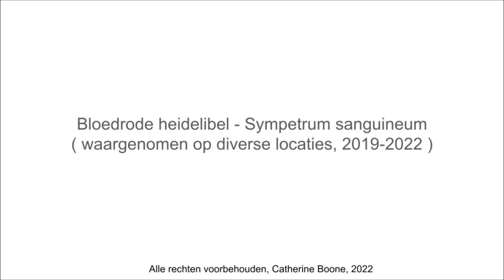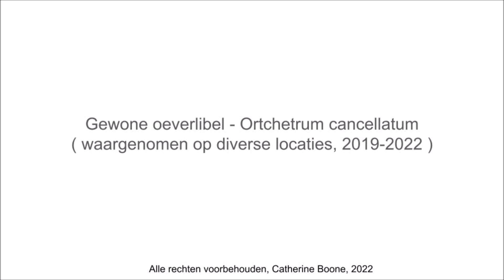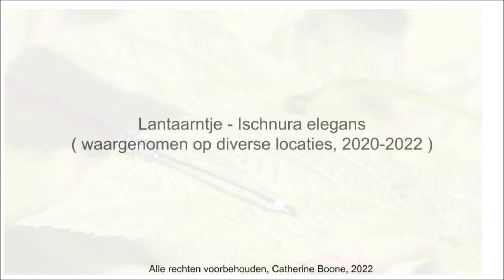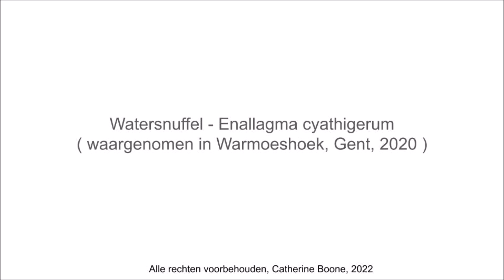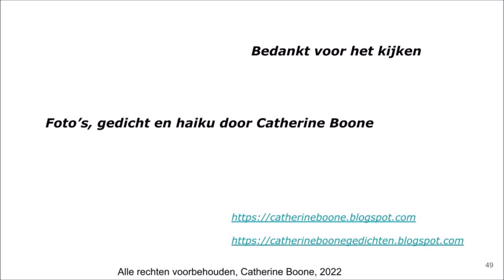Libellen en waterjuffers – een ode in beeld en woord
Zittend bij de plas
vogels zingen uitbundig
een mooie libel

Libellen zijn insecten met een lang lichaam. Ze hebben twee paar vleugels met een netwerk van aders en op de kop korte antennes. Opvallend zijn de zeer grote ogen. Men onderscheidt twee onderorden: gelijkvleugeligen en ongelijkvleugeligen. Bij de gelijkvleugeligen waartoe de waterjuffers behoren, zijn de voor- en achtervleugels gelijk. Het zijn niet zulke goede vliegers, die vaak stilzitten op de oevervegetatie of die stil zweven. Bij de ongelijkvleugeligen – libellen of glazenmakers – zijn voor- en achtervleugels verschillend van bouw. Het zijn forsere dieren die veel sneller kunnen vliegen. Veel soorten hebben een bepaald jachtterrein. Een snelle en flitsende vlucht ziet men vooral bij de libellen, die een afgeplat abdomen hebben.

Een libel schittert
haar vleugels iriseren
kleuren op display

De jeugd wordt in het water doorbracht. De nimfen zijn felle rovers met een onderlip die speciaal geschikt is voor het vangen van prooi. Tegen de tijd dat ze volwassen gaan worden, klimmen ze tegen rietstengels omhoog. Na de verveling verschijnt dan uit de nimfhuid het volwassen dier. Een rustende waterjuffer houdt de vleugels verticaal boven het lichaam of iets gespreid. Libellen houden in rust de vleugels helemaal gespreid.

Bovendien heb ik een blogje geschreven over deze libellen en waterjuffers de welke je kan lezen via deze of

Dear visitor thanks for your visit and any comment, I appreciate that very much! Do not use this film without my explicit permission. More photos, films and poetry on my blogsites

Have a wonderful day. Many greetings